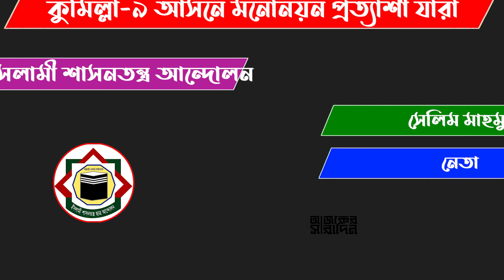কুমিল্লা-৯ আসনে কে হচ্ছেন পরবর্তী এমপি? মনোনয়ন প্রত্যাশী কারা? | Ajker Saradin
দ্বাদশ জাতীয় সংসদ নির্বাচন: সংসদীয় আসন ২৫৭, কুমিল্লা-৯, আজকের সারাদিন ইলেকশন এক্সপ্রেস এক্সক্লুসিভ।
আরও দেখুন:
সিলেট ১ আসন দ্বাদশ জাতীয় সংসদ নির্বাচন আওয়ামী লীগ বিএনপি জাতীয় পার্টি লন্ডন, নিউইয়র্ক
সিলেট ২ আসন দ্বাদশ জাতীয় সংসদ নির্বাচন আওয়ামী লীগ বিএনপি জাতীয় পার্টি লন্ডন, নিউইয়র্ক
সিলেট ৩ আসন দ্বাদশ জাতীয় সংসদ নির্বাচন আওয়ামী লীগ বিএনপি জাতীয় পার্টি লন্ডন, নিউইয়র্ক
সিলেট-৪ আসন দ্বাদশ জাতীয় সংসদ নির্বাচন আওয়ামী লীগ বিএনপি জাতীয় পার্টি লন্ডন, নিউইয়র্ক
সিলেট-৫ আসন দ্বাদশ জাতীয় সংসদ নির্বাচন আওয়ামী লীগ বিএনপি জাতীয় পার্টি লন্ডন, নিউইয়র্ক
সিলেট-৬ আসন দ্বাদশ জাতীয় সংসদ নির্বাচন আওয়ামী লীগ বিএনপি জাতীয় পার্টি লন্ডন, নিউইয়র্ক